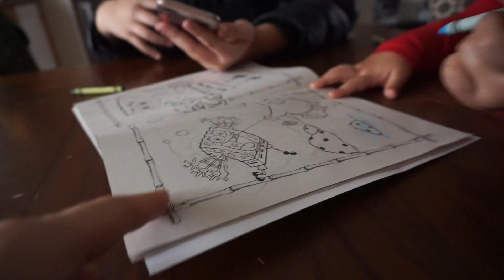24 HOUR CHALLENGE | trying to keep my toddler busy for the whole day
What's up everyone! Different kind of video! Today I challenged myself to try and keep my 3 year old daughter occupied all day! As a young stay at home parent, I'm constantly trying to keep this girl occupied so I wanted to see if I could do it, especially with her little sister on the way, I thought it'd be the perfect time! sit back, enjoy the video, and don't forget to leave a thumbs up and hit that SUBSCRIBE button for mroe videos.